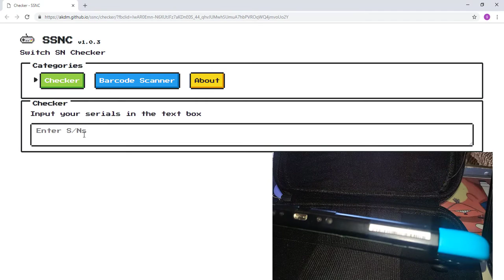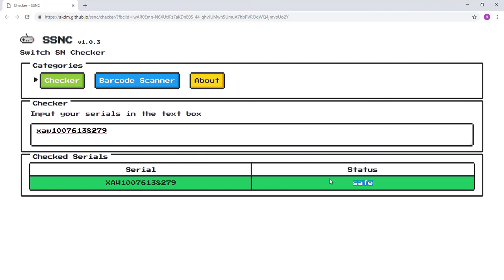Como saber si tu nintendo switch es compatible con CFW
hack tu nintendo switch